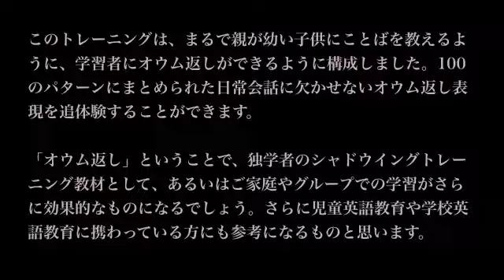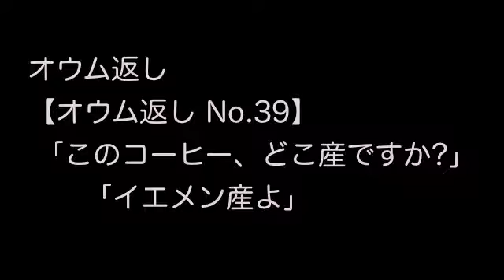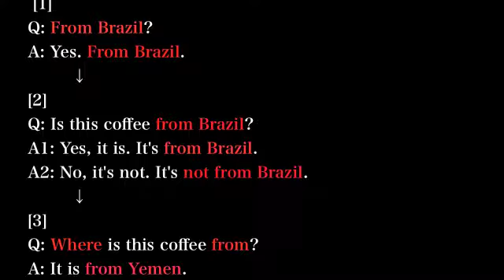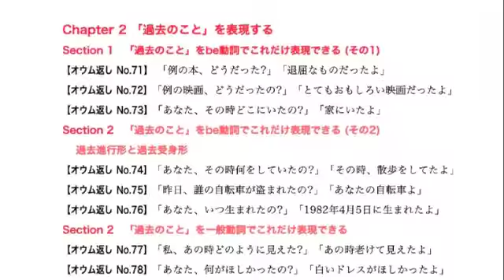オウム返し英会話学習法 英会話発想トレーニング No.20「このコーヒー、どこ産ですか?」「イエメン産よ」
ファンクションメソッド　オウム返し英会話　# 英会話発想トレーニング
日本人が英語音痴だとされる大きな原因の一つに、このようなワンフレーズ表現をまずきちんと身につく学習をしてこなかったことがあります。「オウム返し英会話学習法」は、そんなワンフレーズでのオウム返しを基本にして、それを「きちんとした表現」へと展開させていく学習法です。
このの電子書籍を主教材の一つとする
ファンクションメソッド英語脳構築オンライン講座
英語脳構築オウム返し英会話学習法}英会話発想トレーニング 「あなたは、誰に愛されてるの?
英語脳構築オウム返し英会話学習法英会話発想トレーニング 「これ、材質は何ですか?」
英語脳構築オウム返し英会話学習法英会話発想トレーニング「誰のコンピュータが、壊されてるの?」
英語脳構築オウム返し英会話学習法英会話発想トレーニング 「どちらのケーキが、おいしいの?」